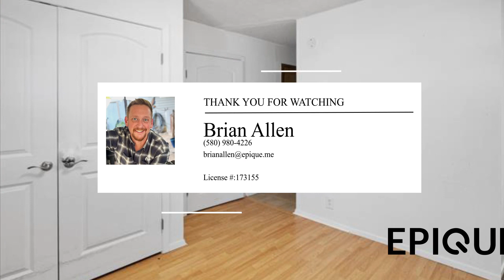407 McCarley Street | Colbert Real Estate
"Welcome to this charming family home located in the picturesque town of Colbert, Oklahoma. Priced at a low $199,000, this property offers a perfect blend of comfort, style, and functionality. As you step inside, you'll be greeted by plenty of room for the whole family. With 3 spacious bedrooms, there's ample space for everyone to have their privacy. The single bathroom features a modern walk-in shower, adding a touch of luxury to your daily routine. The heart of this home is the updated...

 - Brian Allen